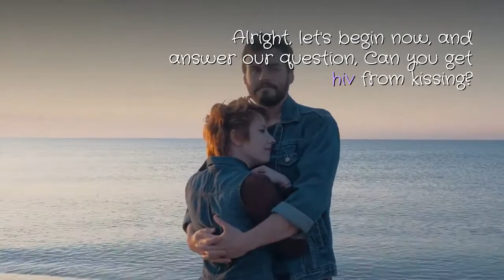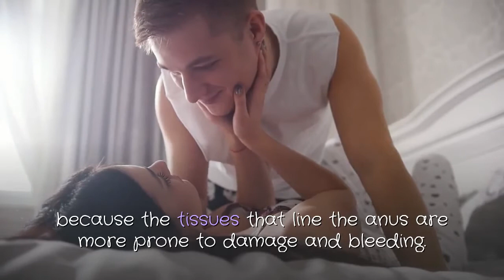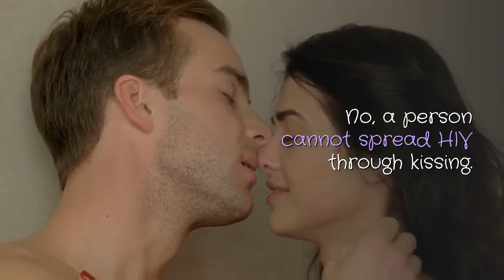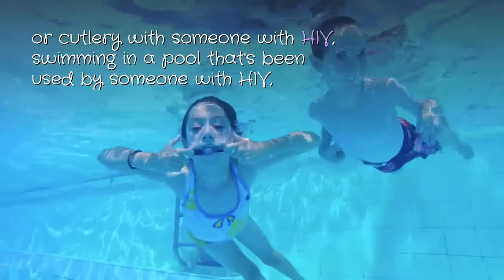can you get HIV from kissing ?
No. Evidence shows that the HIV virus is spread through the exchange of bodily fluids such as blood, semen and vaginal fluids, but not saliva.

Although HIV can be detected in saliva, it can't be passed to other people through kissing because a combination of antibodies and enzymes found naturally in saliva prevent HIV infecting new cells